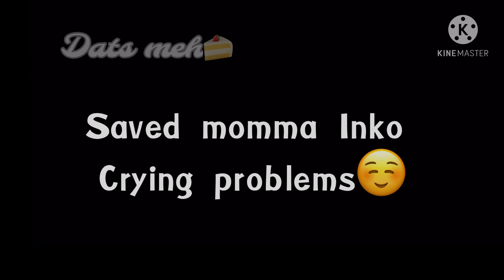Izuku doesn’t want Hisashi to go to work🥺💕|| Younger Midoryia|| Inko x Hisashi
Anime characters used:
Izuku Midoryia
Inko Midoryia
Hisashi Midoryia